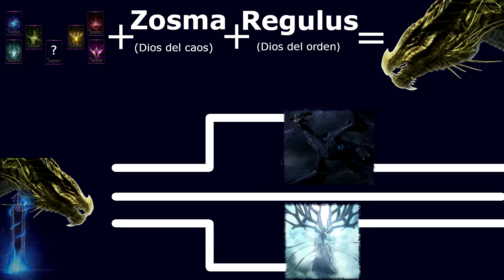Pre lore Lost Ark Capitulo 3 (P2) | La historia antes de tu comienzo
Segunda parte del tercer capitulo del pre lore (antes de entrar en el juego) de Lost Ark, la historia contada con detalle.

No todas las imágenes corresponden con lo indicado en el video, pero si que corresponden con el contenido de Lost Ark y toda su historia y pre-lore